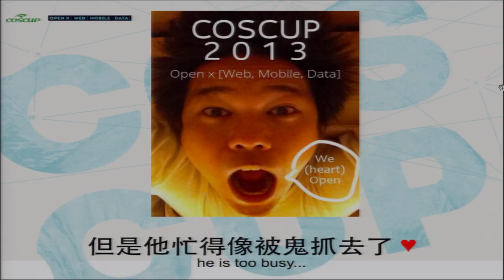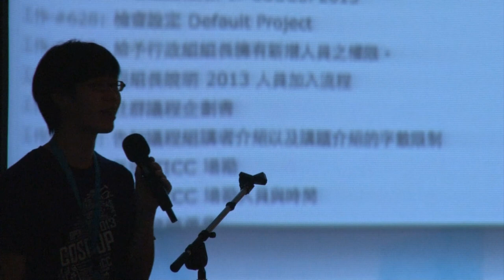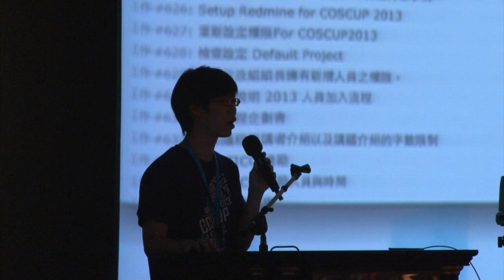[COSCUP 2013] 開幕式